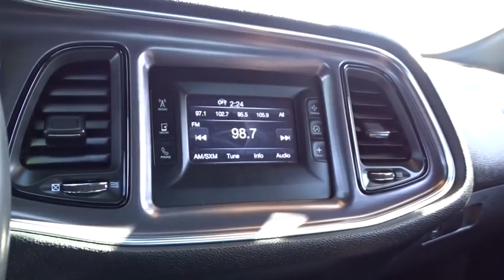2015 DODGE CHALLENGER Santa Rosa, Petaluma, Marin, San Francisco, North Bay, CA FH906447LC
GRAY USED 2015 DODGE CHALLENGER available in Santa Rosa, California at Lithia Chrysler Jeep Dodge of Santa Rosa. Servicing the Petaluma, Marin, San Francisco, North Bay, CA area.
2015 DODGE CHALLENGER 2DR CPE SXT - Stock#: FH906447LC - VIN#: 2C3CDZAG9FH906447

2727 Dowd Dr.

Recent Arrival! Certified. FRESH OIL CHANGE, CERTIFIED BY CARFAX- NO ACCIDENTS AND ONE OWNER!, VERY LOW MILES, 4-Wheel Disc Brakes, 6 Speakers, ABS brakes, Air Conditioning, AM/FM radio, AutoStick Automatic Transmission, Brake assist, Delay-off headlights, Dual Bright Exhaust Tips, Electronic Stability Control, Front Bucket Seats, Front dual zone A/C, Fully automatic headlights, Heated door mirrors, Panic alarm, Power driver seat, Quick Order Package 21A SXT, Radio: Uconnect 5.0, Remote keyless entry, Security system, Speed control, Split folding rear seat, Steering wheel mounted audio controls, Tilt steering wheel, Variably intermittent wipers, Wheels: 18 x 7.5 Cast Aluminum. Odometer is 10643 miles below market average! 30/19 Highway/City MPG CARFAX One-Owner.  Granite Crystal Metallic Clearcoat 2015 Dodge Challenger SXT RWD 8-Speed Automatic 3.6L V6 24V VVT 19/30mpg  Chrysler Group Certified Pre-Owned Details:    * Includes First Day Rental, Car Rental Allowance, and Trip Interruption Benefits   * 125 Point Inspection   * Limited Warranty: 3 Month/3,000 Mile (whichever comes first) after new car warranty expires or from certified purchase date   * Roadside Assistance   * Warranty Deductible: $100   * Powertrain Limited Warranty: 84 Month/100,000 Mile (whichever comes first) from original in-service date   * Vehicle History   * Transferable Warranty   Reviews:    * Who doesn't love the classic looks of the Challenger? Beyond that, if you crave the power and sound of a Hemi V8, or simply hate tires so much that only 707 horsepower will let you destroy them quickly enough, then there's a 2015 Dodge Challenger for you. Source: KBB.com   * Strong V8 engines, topped by the new 707-hp Hellcat; supple, quiet ride; room for four adults; huge trunk. Source: Edmunds   * 1971 looks even better the second time around thanks to the new 2015 Dodge Challenger. The iconic heritage-inspired split grille surround and aggressive brow designs are back with attitude and new projector headlamps with quad LED halo surrounds with available projector fog lamps. The functional, performance-tuned exterior retains the Challenger design heritage with not-so-subtle air-gulping hood inlet, functional front splitter, rear spoiler and dual chrome exhaust outlets. The interior has been completely redesigned around the driver. The Tic-Toc-Tach retro-style gauges flank the new class-exclusive 7-inch reconfigurable digital cluster display. It provides a multitude of vehicle information displays, including 0-60 time, reaction time, and g-force meter. Adjust the performance of the engine, transmission, steering response and traction control with configurable drive modes on performance pages, view 3-D navigation guidance and take advantage of Pandora, Yelp, your own WiFi Hotspot, as well as other great apps from the new class-exclusive available 8.4-inch Uconnect Touchscreen. There are three paths to relentless power: a 305hp 3.6L Pentastar V6 engine, the available 375hp 5.7L HEMI V8 engine or the new available 6.4L HEMI V8 engine with an estimated 485hp. A new electronic sport shifter is paired to the new class-exclusive TorqueFlite eight-speed automatic transmission+ with AutoStick. Or choose the six-speed manual transmission, standard with the 5.7L HEMI V8 engine, and shift the gears yourself. SRT versions of the Challenger are available as well in the form of the Challenger SRT 392 as well as the Challenger SRT Hellcat which is the fastest and most powerful muscle car ever produced with a 707hp Supercharged 6.2L V8. Source: The Manufacturer Summary